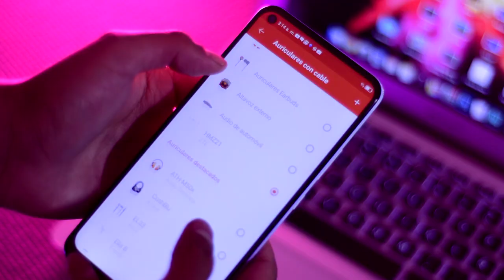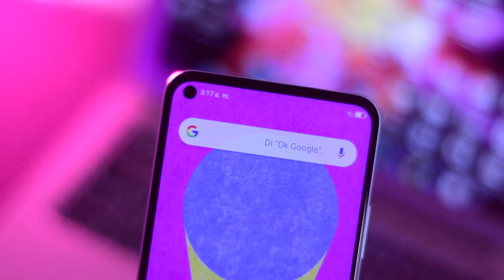ZTE Blade V2020 / ¿Si COMPRARLO?